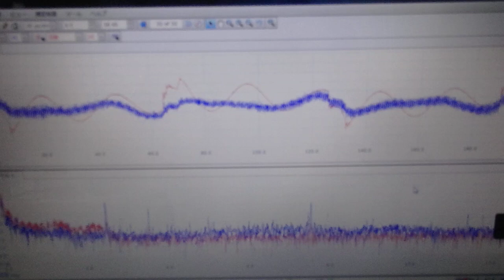超音波「攪拌・分散・乳化・粉砕」技術 ultrasonic-labo